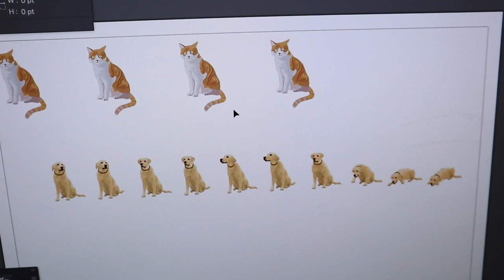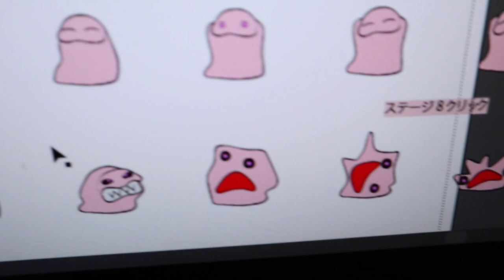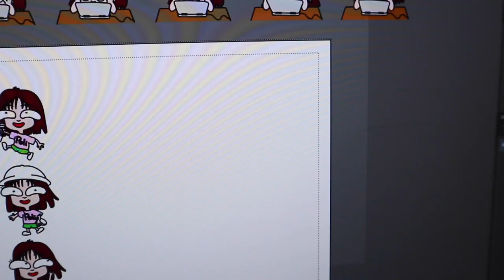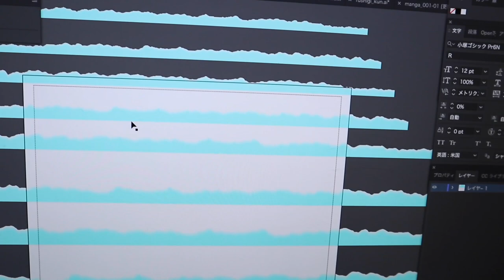ジャン＆ポンのためにパパは営業素材を準備してます【Jean & Pont 2451】2021/4/10 保護猫ジャンけんポン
ジャンくんとポンちゃんはお洒落で可愛くて元気で癒し系で‥とにかく幸せにしたい存在です。
でも新型コロナのせいばかりにはできませんが、仕事のオファーがほとんどないのでこちらからアピールするための素材をかき集めてアニメーションを作ることにしました。
過去25年に渡って制作してきた様々なアニメーションやキャラクターの中でオリジナルのものを抽出して再編成します。
だ、だ、大丈夫だジャン＆ポンにひもじい思いをさせないように頑張るからね、